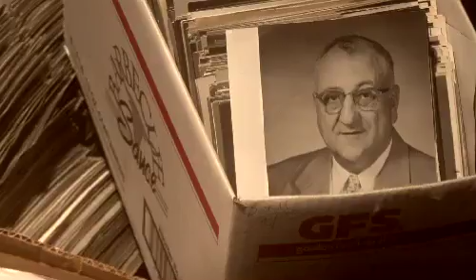Documentary "LaPorte, Indiana" featuring the music of Pale White Moon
"LaPorte, Indiana" is a feature documentary by Jason Bitner and Joe Beshenkovsky. From 18,000 portraits discovered in a Midwestern diner, learn the vivid stories that create this tight-knit community.
The film lovingly illustrates post-war America through the individual lives that create LaPorte in a style similar to the "Up Series" and "This American Life".